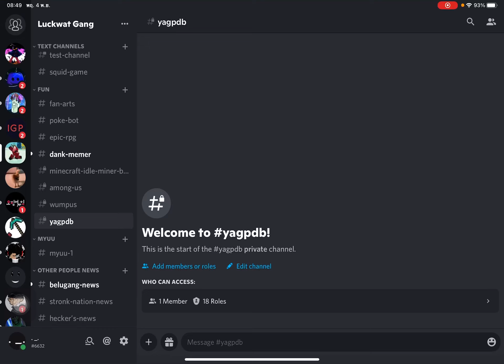“-8ball am I straight?”